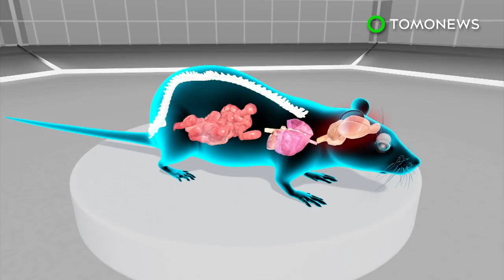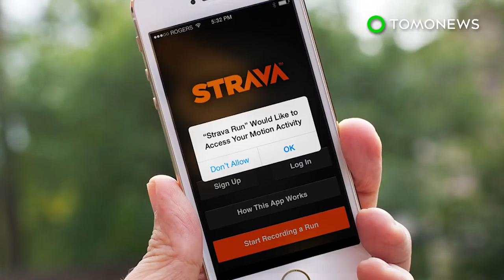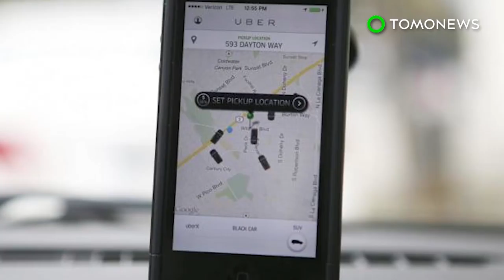Cell phone radiation can cause cancer, in rats - TomoNews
RESEARCH TRIANGLE PARK, NORTH CAROLINA — Two new studies have found a correlation between cell phone radiation and cancer in lab rats.